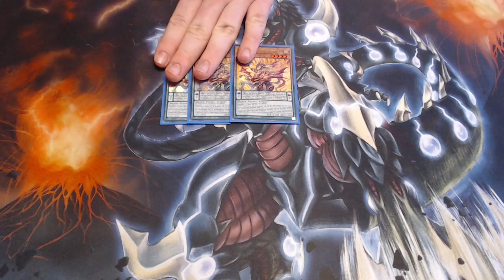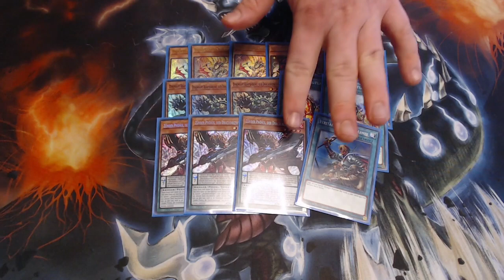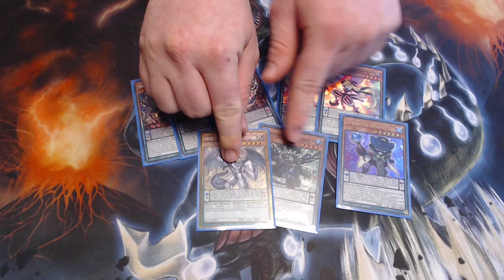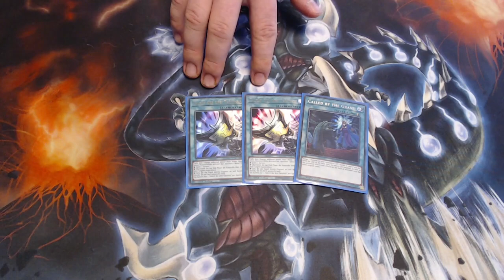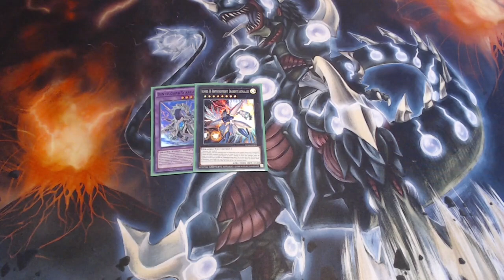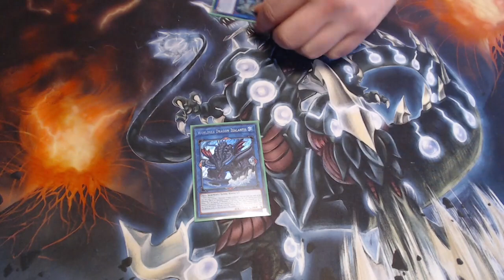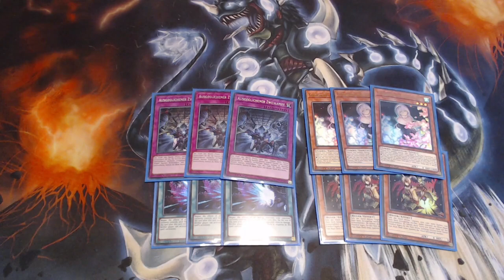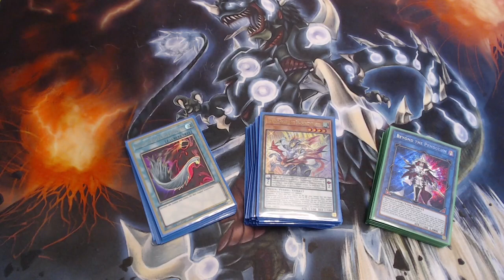Pendulum is back!!! Platz 39 German Open 2022 Dracoslayer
[Deutsch/German]

Finales Ergebnis 7-3 Platz 39 von 734 Spielern auf der German Open 2022 in Frankfurt